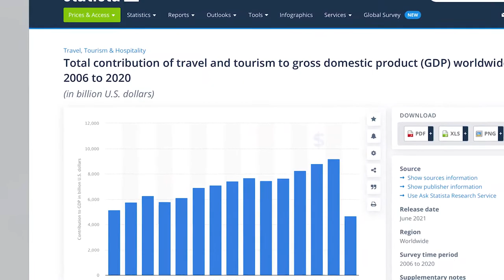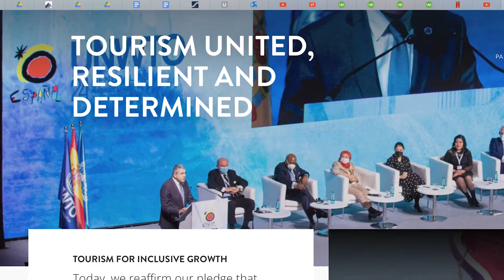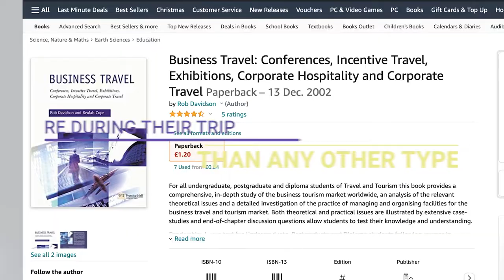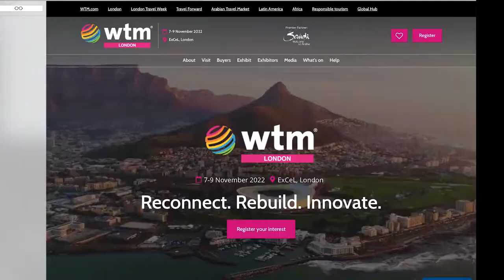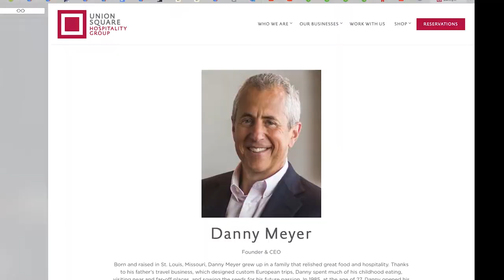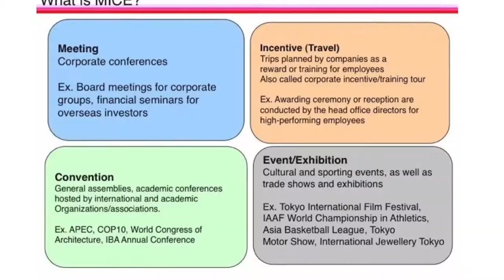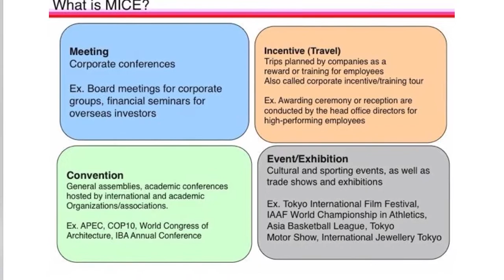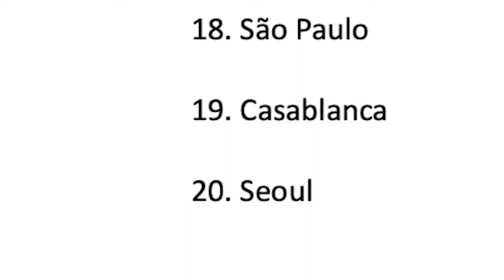The Business Tourism Industry | Business Travel Explained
The business tourism industry is one of the largest parts of the travel and tourism industry. Business travel has long been an important part of the tourism industry and whilst some elements of business travel have changed throughout the years, business tourism continues to bring millions of Dollars into the global travel and tourism industry each year. In this video I tell you all about business tourism, why it is important and what the different sectors of the business tourism industry look like.

Timestamps-

00:00 Introduction to business tourism
00:50 What is business tourism?
01:44 Why is business tourism important?
02:57 The types of business tourism activities
06:29 What are the benefits of business tourism?
07:42 The most popular business tourism destinations

Business tourism- Further reading.
-Setting the Table: The Transforming Power of Hospitality in Business
-Event Planning: The Ultimate Guide To Successful Meetings, Corporate Events, Fundraising Galas, Conferences, Conventions, Incentives and Other Special Events
-The Business of Tourism